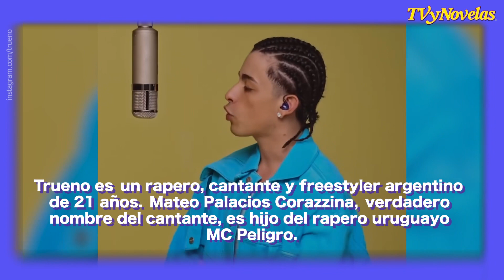TRUENO, EX DE NICKI NICOLE REEMPLAZA A PESO PLUMA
Trueno y Peso Pluma tienen algo más en común que Nicki Nicole: su participación en Chile. 😱